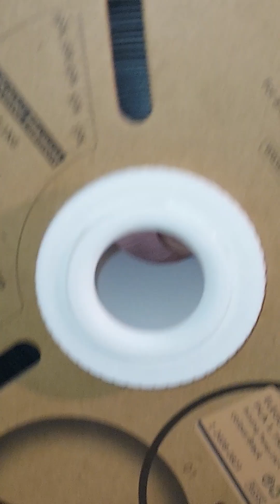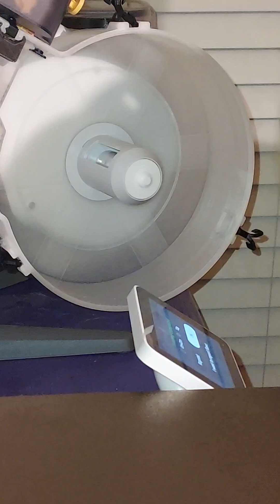The bambu amslite Cardboard Spool Quick Swap System.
A quick tutorial video of The AMS lite CARDBOARD Spool Quick Swap System.